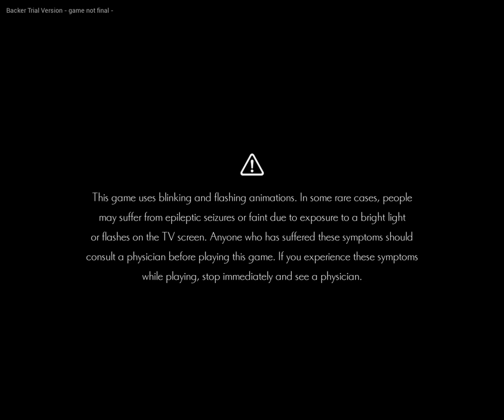SHENMUE III TRIAL VERSION First Impressions